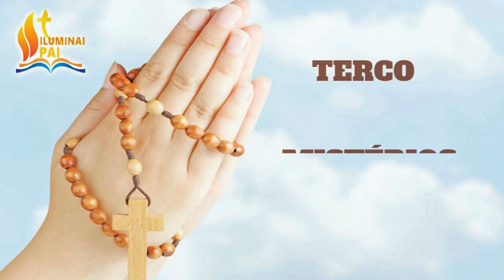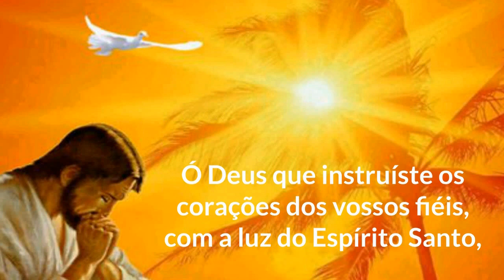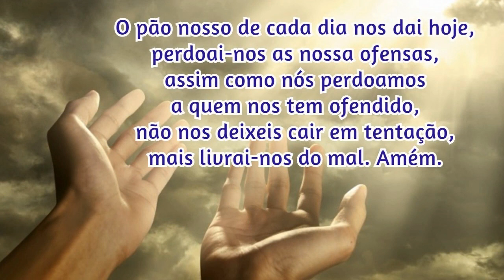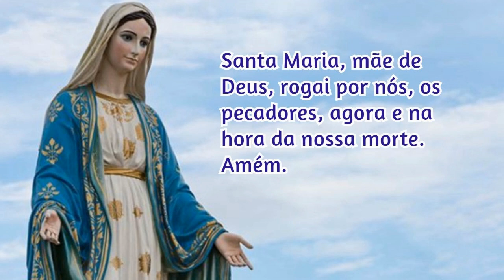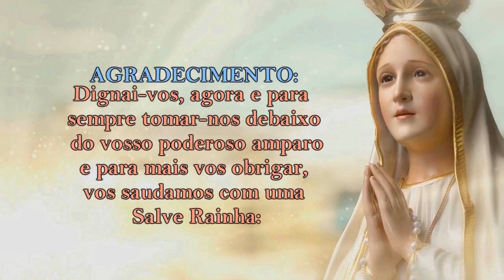14/03/2022 ORAÇÃO do TERÇO - Mistérios Gozosos - Segundas e Sábados